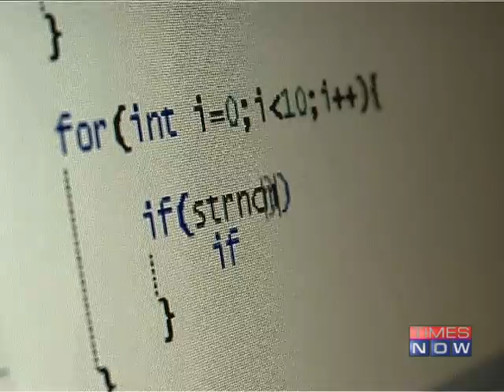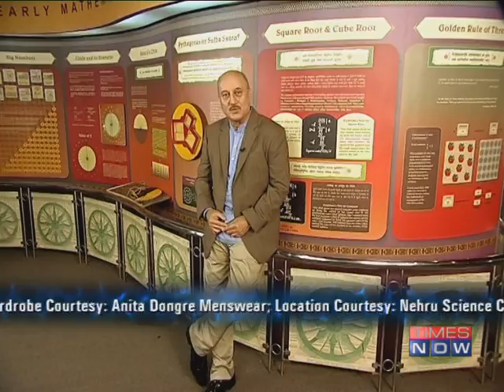The Power of Shunya - Part 2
India's richness of diversity and heritage is something to take pride in. From Sushruta Samhita to Arya-bhata, India's had a legacy of innovation. In the 21st century the nature of challenges for India has undergone a transformation. Everyday we are fighting hunger, pollution, waste, water contamination. Now more than ever we need to join hands and tap into our legacy to look for scientific solutions. TIMES NOW in association with DuPont, through a path-breaking series, will bring you face to face with modern day Aryabhatas who have combined the power of science with the Power of zero to shape the future. Download the Times Now India's Election HQ app and get all the election info at one go. Social Media Links